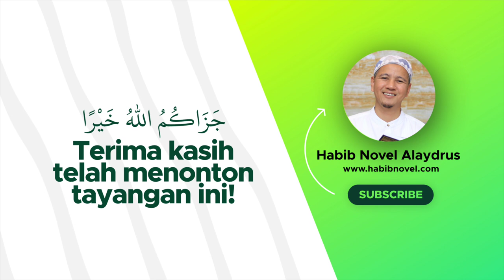Kerja Tanpa Lelah; Habib Novel Alaydrus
Jazaakumullaah khoiron ☺️🙏

Info Lengkap klik Kerja Tanpa Lelah; Membangun majelis bersama Habib Novel Alaydrus